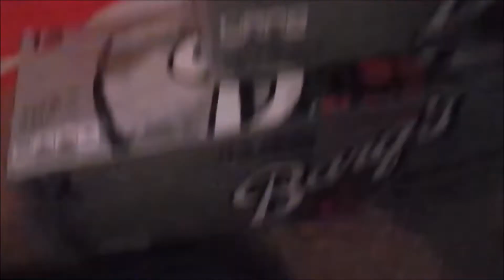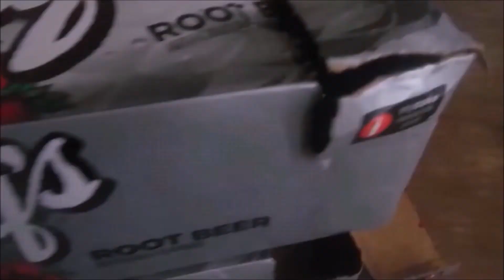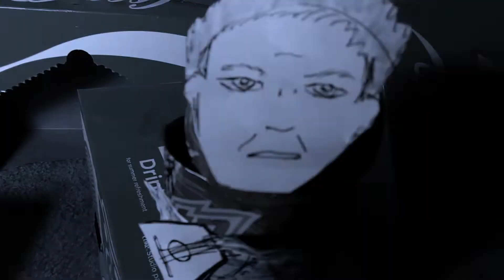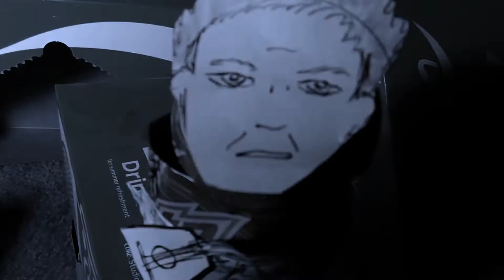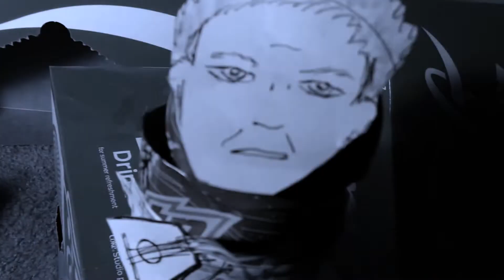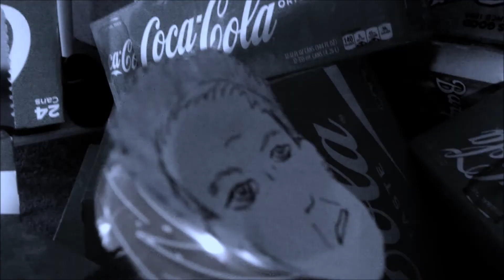Demolition Man ~ Sting (Music Video)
No money being made. From Demolition Can.